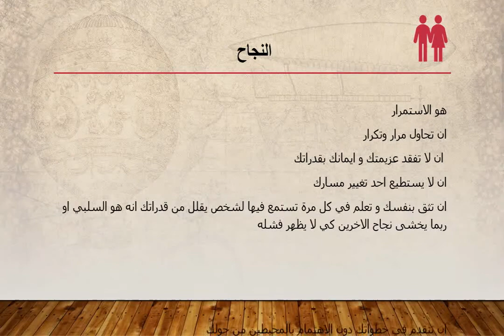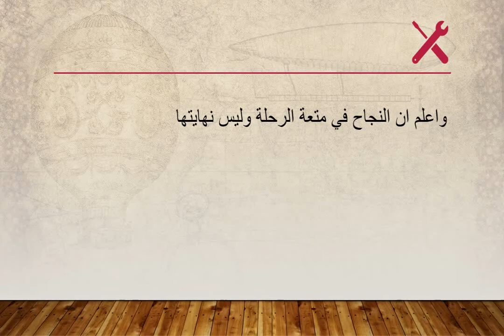الفشل والنجاح وما الفرق بينهم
الفرق بين الفشل والنجاح